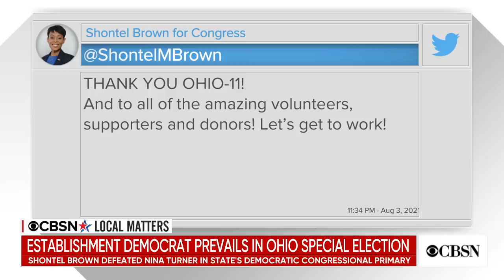Shontel Brown wins Ohio Democratic congressional primary over Nina Turner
In Ohio's 11th Congressional District, an establishment Democrat clinched a major primary victory over the progressive candidate. Shontel Brown is now the favorite to win a special House election in the district that includes parts of Cleveland and Akron. Joel Payne and Antjuan Seawright, who are CBS News political contributors and Democratic strategists, joined Anne-Marie Green and Vladimir Duthiers on CBSN to discuss the race.